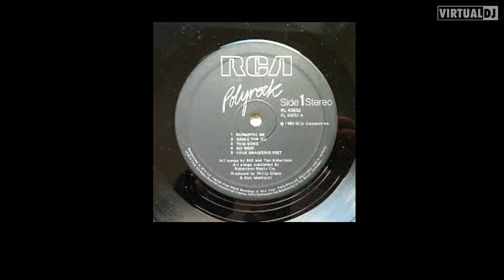polyrock this song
they almost start funking at the very end . they are defintely a very angular sounding group